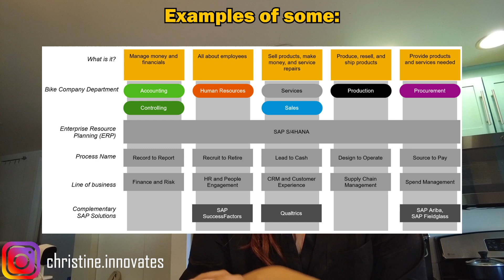A FULL COURSE REVIEW | SAP: Is it the Best Free Online Course for Technology Consultants?!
Looking to level up your tech consulting skills with a free online course? I recently completed SAP's "Discovering End-to-End Business Processes for the Intelligent Enterprise" course and put it through a thorough evaluation! Drawing on my experience with 22 Workday certifications, Salesforce Trailhead training, and more, I assessed this course on:
1.       Learning experience
2.       Career impact
3.       Time and money investment
4.       How it stacks up against others
5.       Who can benefit most from it
Whether you're a student or a professional eager to break into tech consulting, my review has you covered! I juggled the course alongside my daily work (and even wedding planning), so you can trust that my insights are genuine and unbiased. Discover my take now!

I create these videos to help people discover amazing careers and learn new skills that are important in every day life and in the work place. I am based in New York City, so hit me up! You're also going to see my cats a lot, so if you're a cat parent yourself, support a fellow crazy cat lady!